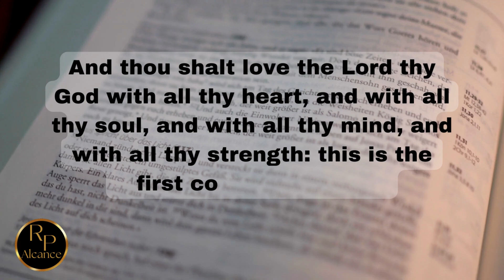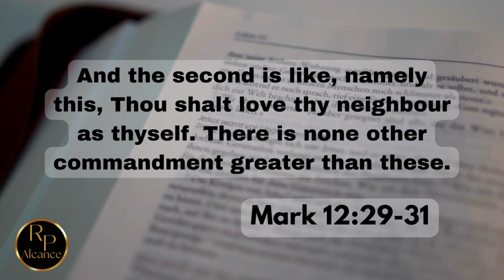Mark 12:29-31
Reach – The aim is to spread the Word of God by giving knowledge to the greatest number of people spread around the earth.